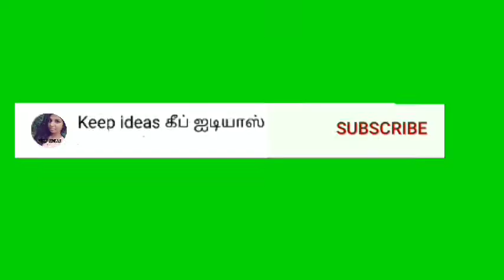Thermocol swan diy thermocol craft ideas 2021/art and craft ideas /home decorating ideas /wall decor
@Keep ideas கீப் ஐடியாஸ்

Hi friends,

Welcome to keep ideas / கீப் ஐடியாஸ்  channel. this is my new channel .

Hello friends , today we are going to show you wall hanging  ideas .. thermocol showpiece making easy home decorating ideas

    Easy and simple Thermocol crafts tutorials with steps so that kids can follow and do it themselves, You can choose different gradients of colour to make this look more attractive and beautiful.

    These are very easy and can be easily done with things at home .

       These diy crafts would certainly add a new elegance and charm to ur living space ..

        These has a nice blend of uniqueness & simplicity .

          You would be amazed to see the materials used to make these decoration ideas .

     In this video I will explain how to home decoration using thermocol step by step.

This thermocol  craft video is reuse Waste material Room decor idea.

This thermocol craft is used for wall decoration or birthday gift or any other gifts... this is most useful gift ideas

 I will explain very clearly ...Now you can give it to your friend as a gift ...   I hope this thermocol craft design will useful for viewers...

Topic covered:

thermocol craft ideas
 thermocol craft ideas attractive
 waste thermocol craft ideas
 best thermocol craft ideas
 thermocol craft ideas very easy
 thermocol craft ideas wall hanging  thermocol craft ideas easy
 thermocol craft ideas simple
 thermocol craft easy
 thermocol craft wall hanging

About:

Here you will find wall decoration ideas easy DIY craft making , you can find all Handmade crafts,Creative ideas, Best out of waste items, school project craft, paper craft , thermocol craft , waste recycling ideas , water bottle craft, woollen yarn crafts, newspaper craft and unique ideas inspire you for many home decorating ideas & Creative activities.

Here you can find amazing Diy(do it yourself ) arts and crafts for home decoration ideas.

 I generally make videos about best out of waste, wall hanging, wall decor, flower vase and many more. Every diy tutorial is very easy and simple to follow, explained step by step and achievable at home. I always try to give the best content to all my viewer. I will keep adding crafting tutorials as I can.
I make videos about Birthday Decorations, wall hanging, wall decor, Room Decor, paper craft, Card Board Crafts etc. The best part of our channel is that re-utilize old materials and make beautiful and useful decorative thing. We always try to give the best quality content to all my viewer.
Creating unique and innovative crafts is what we love.
We design all types of crafts including - •Paper Crafts,
•Wall Hangings, and Room Decorations
 •Clay Craft,
• Diwali and Christmas Crafts,
•Best out of waste crafts
•Recycled Craft Ideas Kids Craft
 • Kids school projects .and the list goes on.
I also like to spend my time in creative activities such as DIY activities, craftmaking etc.
We generally make videos about best out of waste, diy crafts, wall hanging, wall decorating ideas, thermocol craft, paper craft,Home Decor,Recycling Handmade Stuff etc. The best part of our channel is that we re- utilize old materials and make beautiful and useful decorative thing. We upload new video everyday.

It is all about Diy Craft's,Home Decor, Best Out of Waste and News Paper Craft. I Love to Explore New Technique's of Craft Making.

Keep idea  😊😊😊